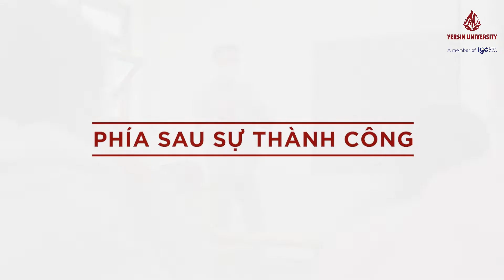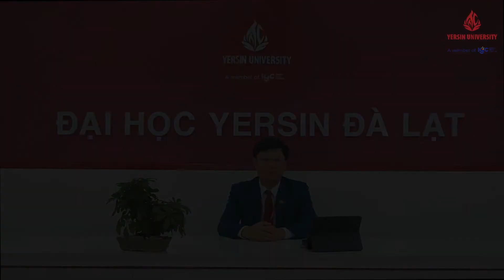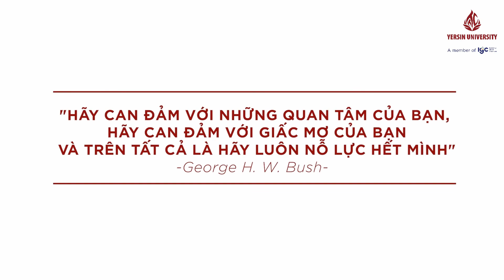[Trường Đại học Yersin Đà Lạt] Video kỷ niệm học tập của sinh viên khóa 15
Tuổi trẻ và hi vọng vốn tồn tại song song ngay từ lúc bắt đầu. Chẳng có gì lạ lẫm khi người ta nói, tuổi 18 là lứa tuổi của ước mơ và hoài bão. Tuổi của những khát vọng ngông cuồng. Tuổi của những hi vọng tương lai. Thế nhưng, chẳng có gì phải phàn nàn về tuổi trẻ cả. Vì hi vọng là sức mạnh của con người. Cốt lõi của ước mơ là niềm tin. Năm 18 tuổi, ước mơ của chúng ta là bước chân vào giảng đường đại học.

3 năm là một khoảng thời gian không dài nhưng đủ để mỗi chúng ta biết mình đang đứng ở đâu, mình muốn gì, và lựa chọn của mình là đúng hay sai. Từ những ngày đầu bỡ ngỡ bước vào trường, có một chút e sợ, ngại ngùng. Nhận được sự chỉ dạy tận tình của các thầy cô, sự quan tâm chia sẻ của các bạn học, chúng ta đã từng bước trưởng thành. Nỗi hoài nghi ban đầu dần biến thành một niềm tin vững chắc, niềm tin mình sẽ trở thành một người có ích cho xã hội, được làm những việc mình thích, theo đuổi ước mơ của mình, có thể làm những việc mà người khác không thể làm được. Nơi giảng đường, chúng ta đã có thật nhiều những kỷ niệm.

Chúng em - Những cô cậu học trò ngây ngô, vụng dại ngày nào hôm nay đã vững tin với những mong đợi lớn hơn, những khao khát cháy bỏng về một tương lai tương sáng. Chúng em cảm ơn thầy/cô vì những cuộc đời mà thầy/cô đã dạy dỗ, luôn yêu thương và mong muốn những điều tốt lành nhất cho chúng em, trao kiến thức và đồng hành cùng chúng em suốt hành trình qua.

Ngày mai đây, khi sải cánh bay trên khắp mọi miền đất nước, chúng ta có thể sẽ thành công, cũng có thể sẽ gặp nhiều khó khăn thách thức, nhưng chúng ta nhất định sẽ khẳng định giá trị bản thân và nỗ lực phấn đấu cho sự nghiệp của chính mình. Đó cũng chính là sự tri ân bố mẹ, thầy cô một cách chân thành nhất.